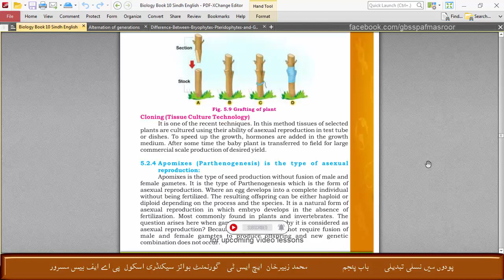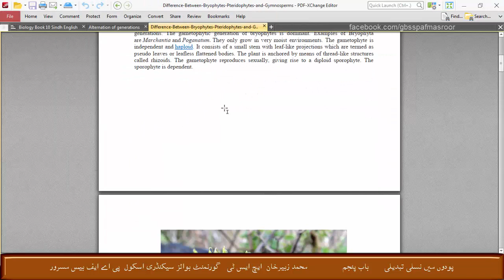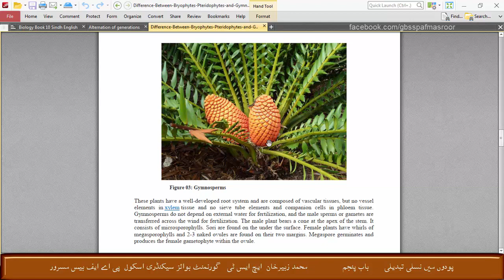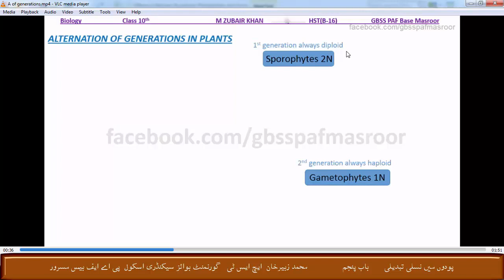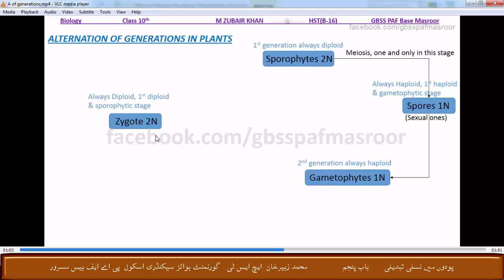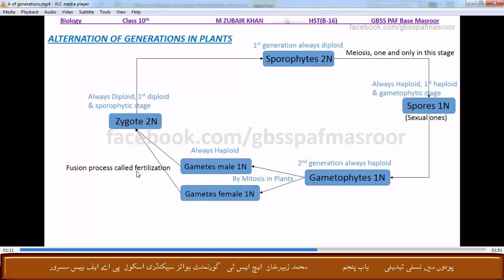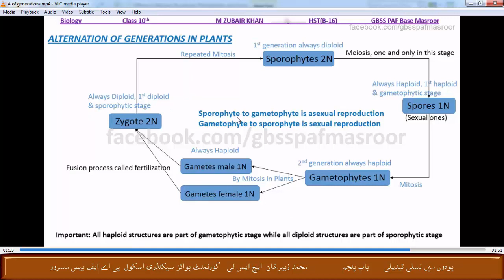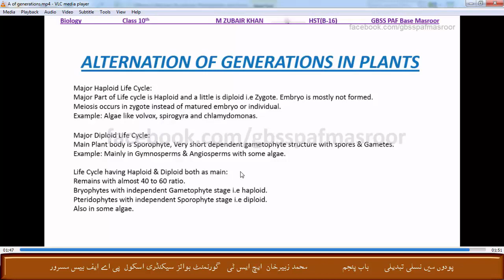Alternation of generations in Plants (Urdu/English). Chapter 5 Biology Class 10th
پودوں میں نسلی تبدیلی ۔۔۔۔۔۔۔۔۔۔۔۔۔۔۔۔۔۔۔۔باب پنجم ۔۔۔۔۔۔۔۔۔۔۔۔۔۔۔۔۔۔۔۔۔۔۔حیاتیات جماعت دہم